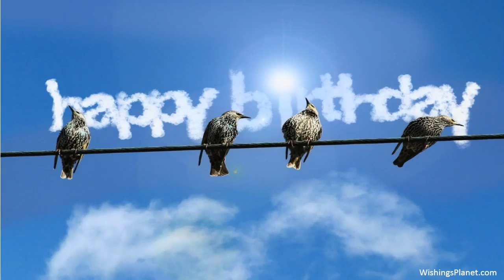Happy Birthday to Gene